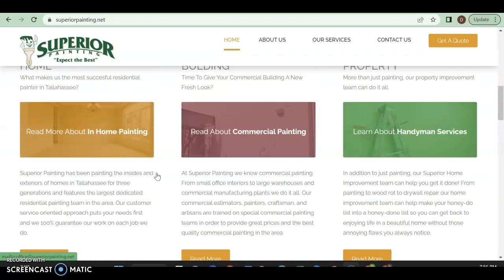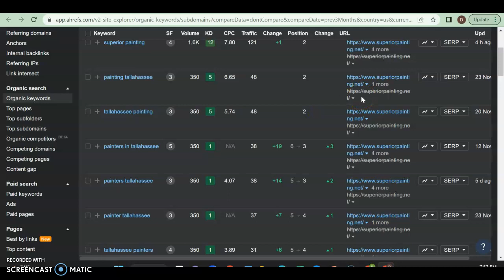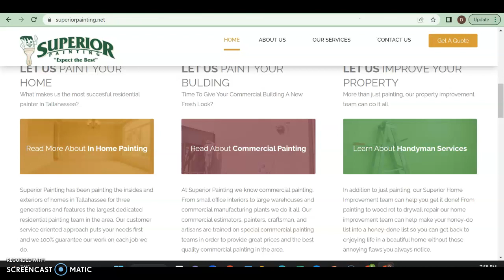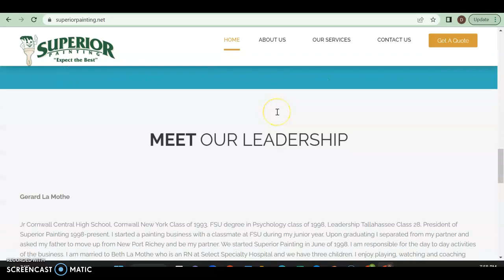Superior painting | painters tallahasee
Here Daniel from josh and danny seo shows Superior painting how to stay in the top spot